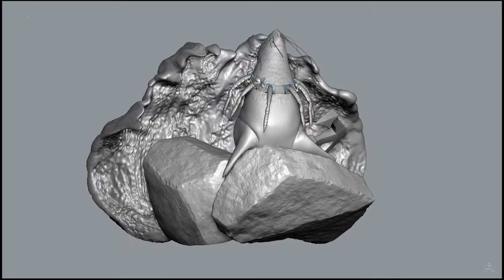Fabulous Sea Lion 3d Model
3d Artwork by:  Catana Catalin